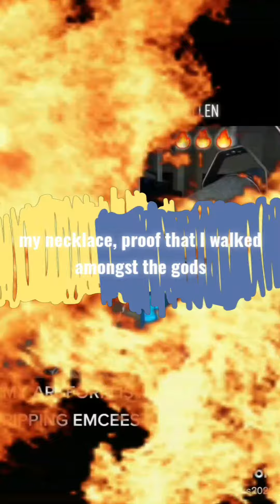𓆣 Djedi Duet with BxbbyAllen Pt2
Producer: @bxbbyallen